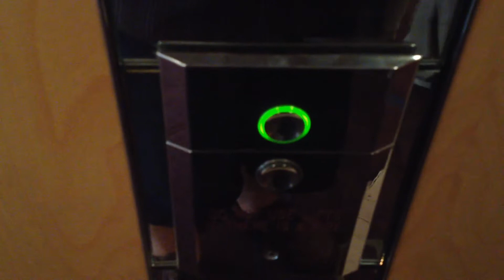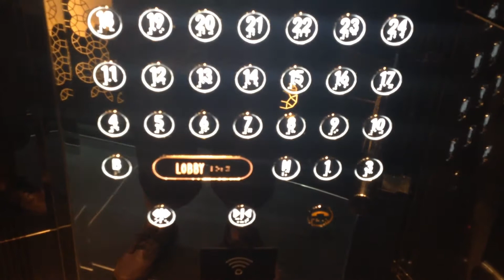Modernised Otis Hi-speed Traction Lifts @ Westin Sydney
This hotel is located at 1 Martin Place which is otherwise known as the GPO Centre. The interior is really posh. Used to be Luxury Series.
Brand: Otis
Type: Hi-speed Traction
Capacity: 1360kg/20 persons
Floors: B, L, M, 1, 3, 4-31
Year installed: 1999
Year modernised: 2014
Buttons: Orange Dewhurst Circle
Deathtrap Rating: 0/10